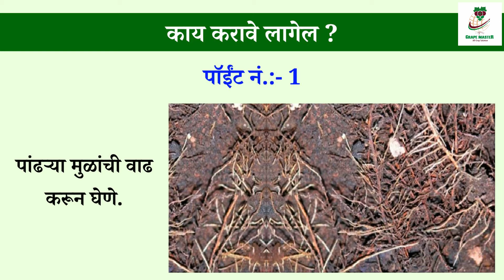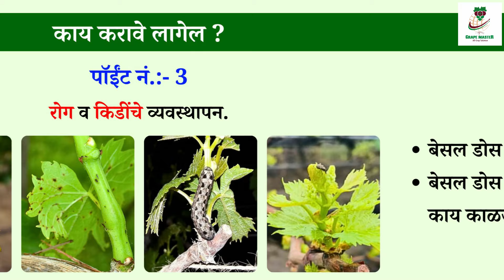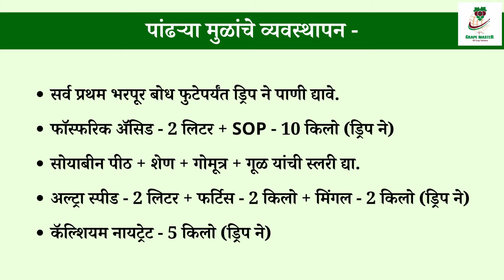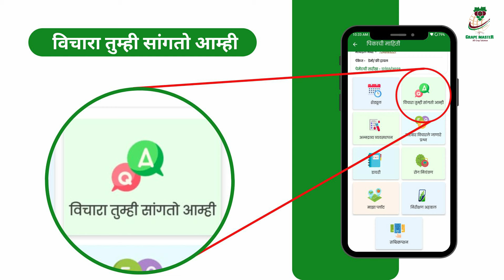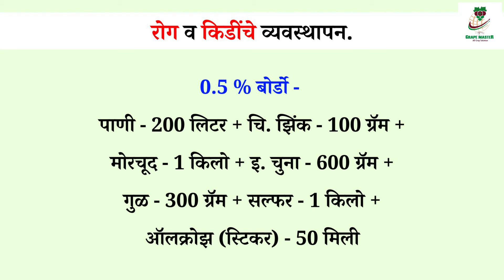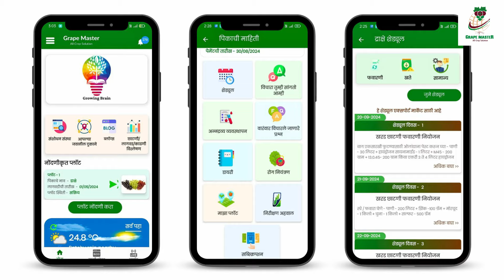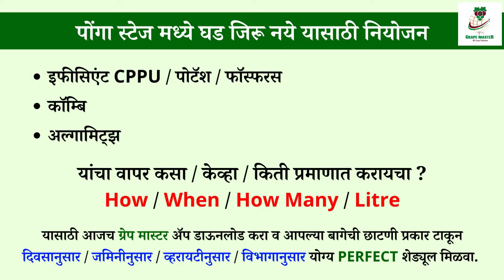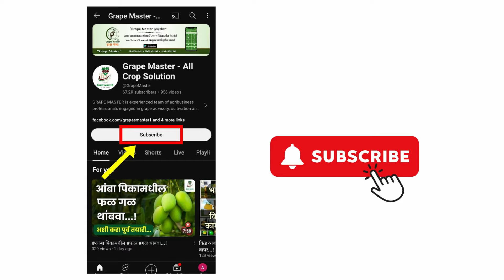अकाली पानगळ झालेल्या बागांचे व्यवस्थापन...! Grapes Farming | Agriculture | Grape Master | नियोजन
अकाली पानगळ झालेल्या बागांचे व्यवस्थापन...!

धन्यवाद ...